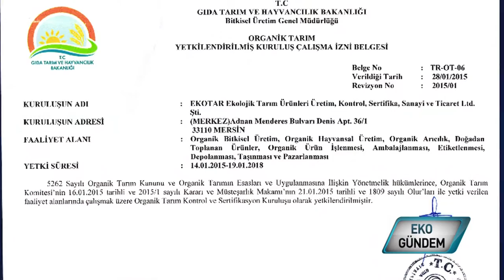ORGANİK SERTİFİKASYON EKOTAR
Türkiye'nin pek çok şehrinde organik tarımın nitelikli şekilde yapılmasında sorumluluk üstlenen Ekotar Kontrol ve Sertifikasyon'un Kurucuları Vahap Remziye Günay Eryılmaz, ömrünü üreticileri ve tüketicileri doğu bilgilendirmeye adıyor. Vahap Eryılmaz hizmet profillerini EKOgündem'de anlatıyor..